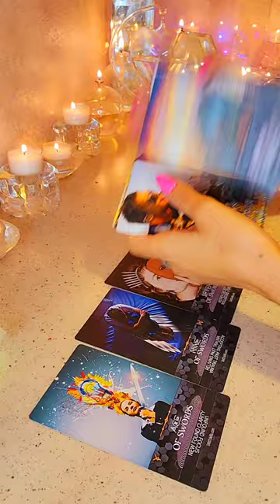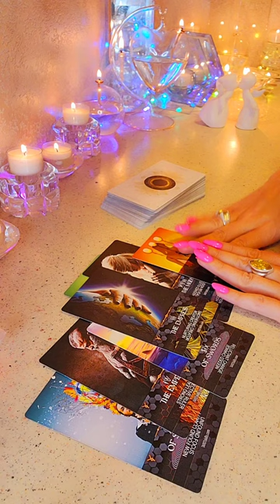☀️ГОТОВ ЛИ ОН БОРОТЬСЯ ЗА ВАШИ ОТНОШЕНИЯ ⁉️😵🔥